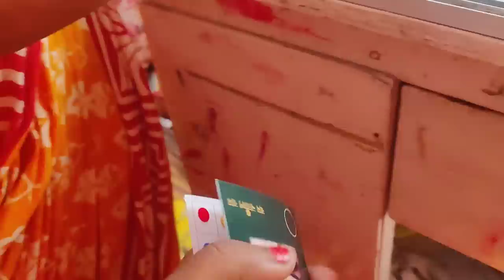মায়ের দোকানে ইচ্ছামতো জিনিস নিলাম মা নিজের হাতে বিরিয়ানি বানিয়ে খাওয়ালো🤤